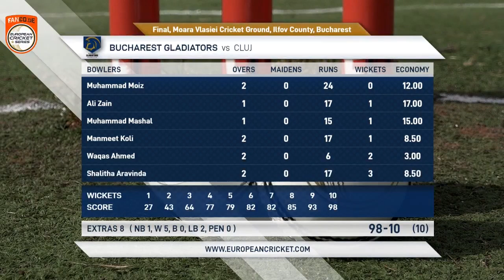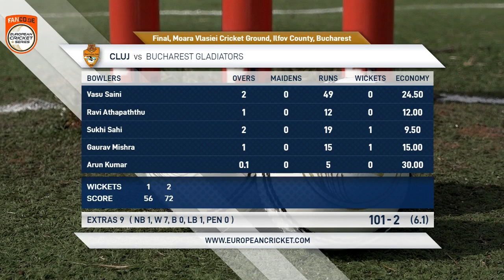Final - BUG vs CLJ | Highlights | FanCode ECS Romania, 2022 Day 6 | ECS22.144